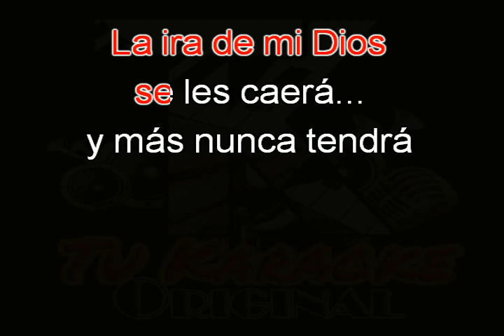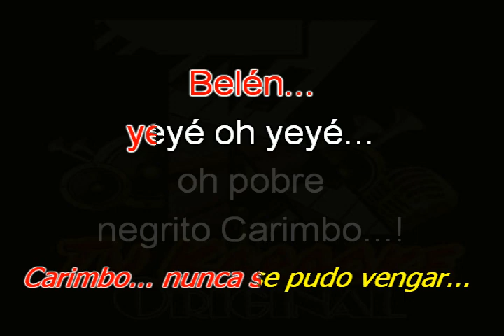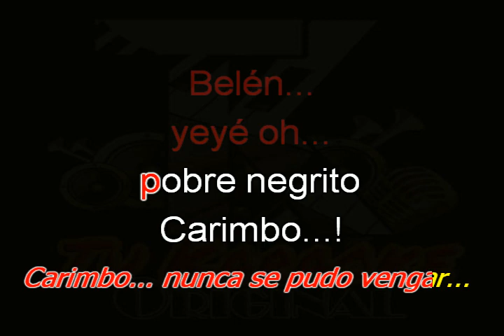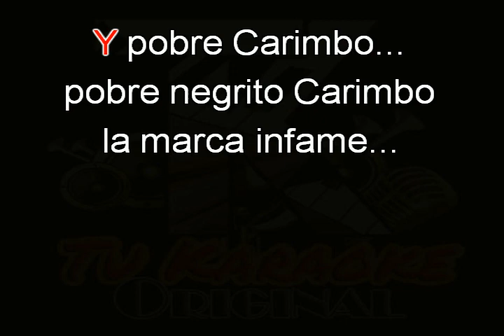KARAOKE Ismael Rivera - Carimbo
Del año 1973... Album "VENGO POR LA MACETA". El sonero mayor... Disfrutenlo...!